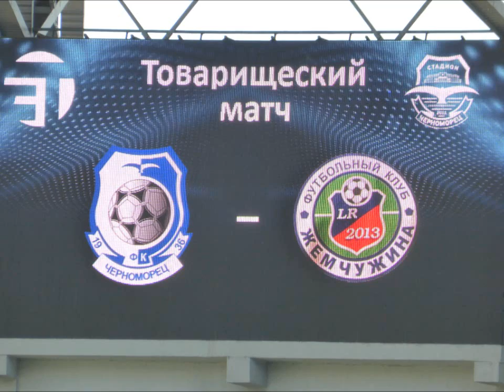Одесса. Черноморец. Odessa city. FC Chernomorets.